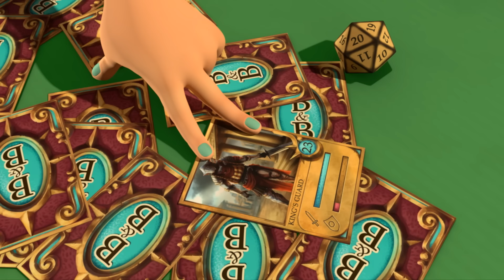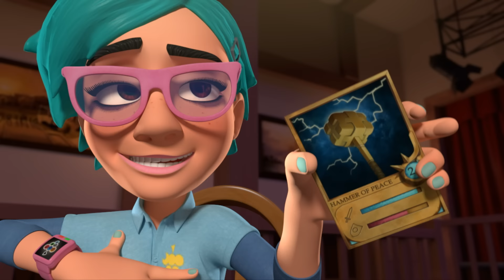A Fórmula do Amor - Talking Tom & Friends (Temporada 1 Episódio 42)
O Talking Ben fica em êxtase quando conhece uma garota geek na Loja da Uva. O Ben está destinado a ficar só, ou tem alguma carta na manga?

Se junte à turma do Talking Tom em sua jornada para o estrelato! Tom e Talking Ben querem fama e fortuna, Talking Angela quer ser cantora, Talking Ginger, o gatinho que mora ao lado, só quer participar, e quanto ao Talking Hank... Bom, Hank só quer assistir TV e comer! Embora seus planos nunca parecem dar certo, suas aventuras são fantásticas demais pra ficar de fora!

Talking Tom e Amigos também conhecido como: Talking Tom & Friends, Sprechender Tom und Freunde, Tom qui parle et ses amis, Talking Tom y sus amigos, Tom Falante e Amigos, Talking Tom e Amici, Konuşan Tom ve Arkadaşları, توم المتكلم والأصدقاء